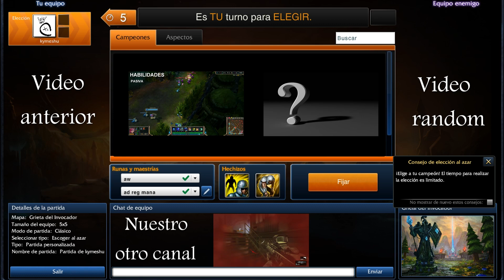Zac, el arma secreta, NUEVO campeon, league of legends español